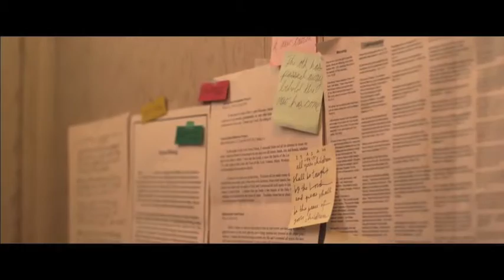War Room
Coming to The Greenhouse August 26.  In Theaters August 28.